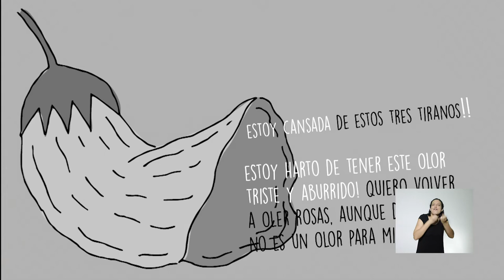Contenidos en Casa TV | Programa 2 | Bloque 2